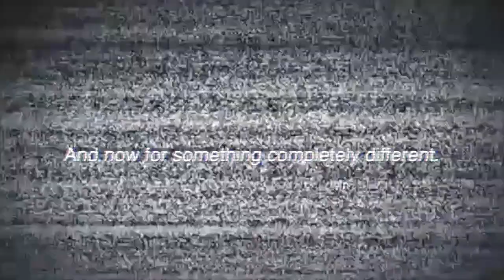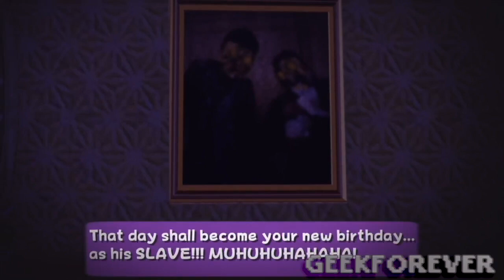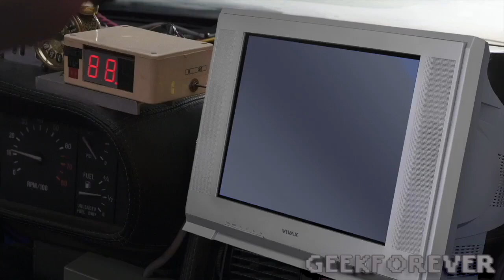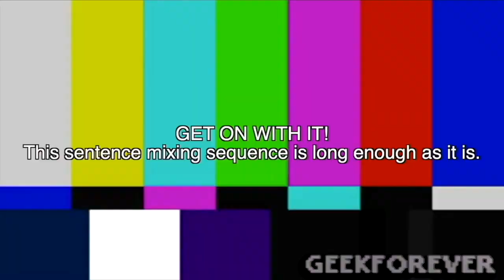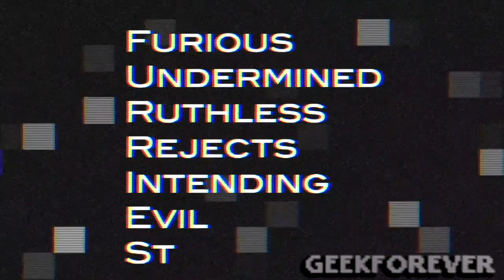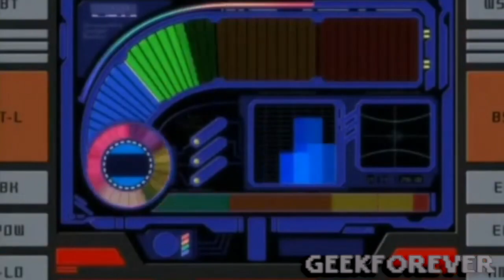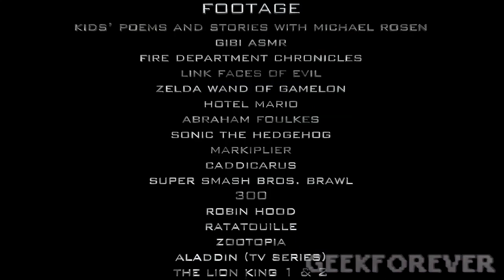YTP: WEEGEE'S MASTERPLAN (Michael Rosen 78th Birthday Collab Entry)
Special thanks to Nyekomei & Touma Tengu for giving me authorization on using their videos.
And of course, thanks to TMW YTP for letting me into the collab.

CREDITS (totally not added here as well for the sake of referencement):
super smash bros. brawl - ost
mars (gustav holst)
plum hill (a pumpkin hill parody by geekforever)
link faces of evil - ost
star wars - ost
jedi temple march epic medieval style (Samuel Kim)
les têtes à claques - ost
his world remix v2 (dj paranoid)
other dimension theme (geekforever)
dragon ball dokkan - ost
meaning of truth - f-zero falcon densetsu
father & son - metal gear solid 4
what i’ve done (linkin park) - caleb hyles/richaadeb

Footage:
kids’ poems and stories with Michael rosen
gibi asmr
link faces of evil
zelda wand of gamelon
hotel mario
abraham foulkes
sonic the hedgehog
markiplier
caddicarus
super smash bros. brawl
300
robin hood
ratatouille
zootopia
aladdin (tv series)
the lion king 1 & 2
kung fu panda : the dragon knight
iron man
charlie & the chocolate factory
rapunzel
x-men (anime)
thor
volvic
dragon ball super
the donkey kong
starlink
sonic prime
hunterxhunter
naruto shippuden
f-zero falcon densetsu
bookaboo
nyekomei
touma tengu

Thank you for reading all this as well as clicking on this video.